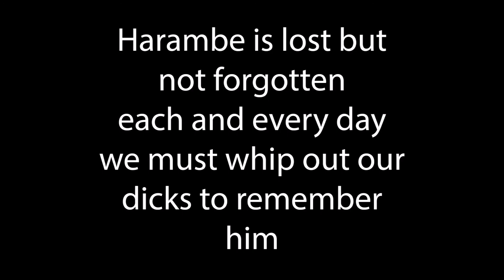Harambe Death reenactment: Warning Graphic content